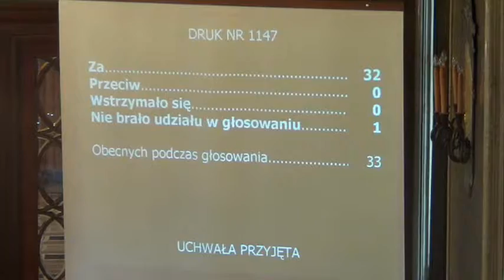RMK_27-02-2013_15 Założenie Młodzieżowego Ośrodka Socjoterapii nr 1, Lubomirskiego 21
Założenie Młodzieżowego Ośrodka Socjoterapii nr 1 w Krakowie, ul. Lubomirskiego 21, założenia Gimnazjum Specjalnego nr 84 w Krakowie wchodzącego w skład Młodzieżowego Ośrodka Socjoterapii nr 1 w Krakowie, włączenia Młodzieżowego Ośrodka Socjoterapii nr 1 w Krakowie do Zespołu Szkół Specjalnych nr 10 w Krakowie oraz zmiany nazwy Zespołu Szkół Specjalnych nr 10 w Krakowie na Zespół Szkół i Placówek Specjalnych w Krakowie

Projekt Prezydenta Miasta Krakowa -- druk nr 1147 -- II czytanie -- referuje Andrzej Adamczyk